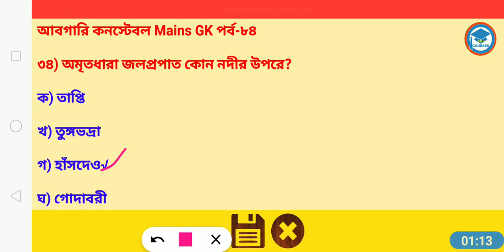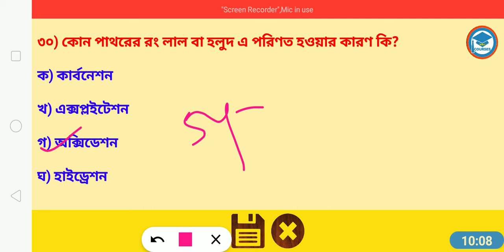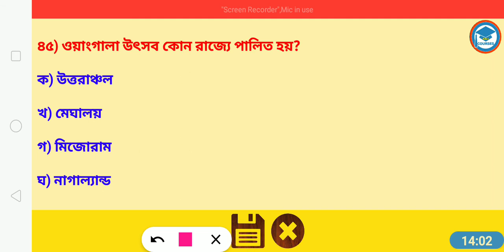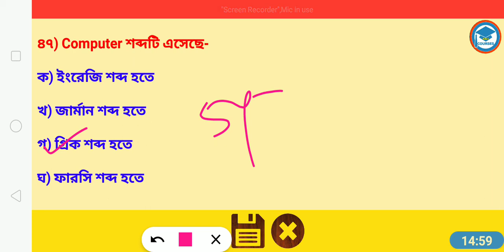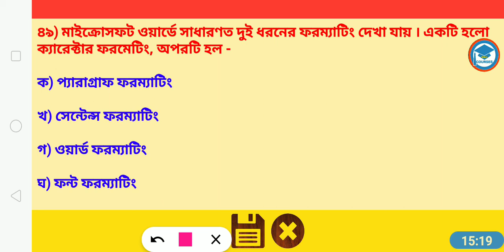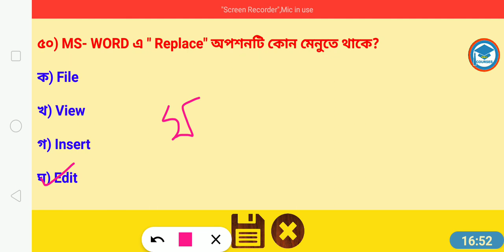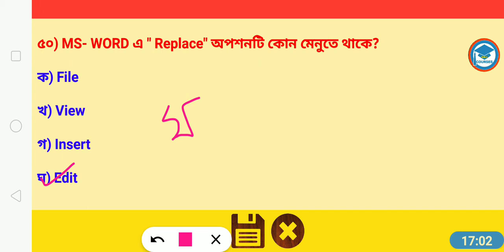আবগারি কনস্টেবল Main GK | General Knowledge | পর্ব -৮৫ | Study With Ishany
যারা  আবগারি কনস্টেবল Main 2020 দিতে চলেছে তাদের জন্য এই ভিডিওটা।

আবগারি কনস্টেবল Mains English class playlist Link